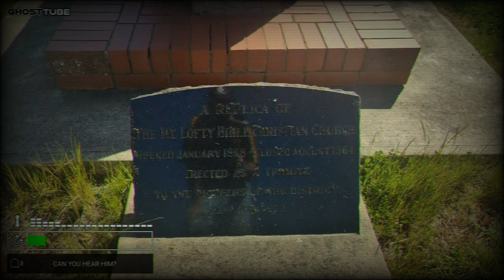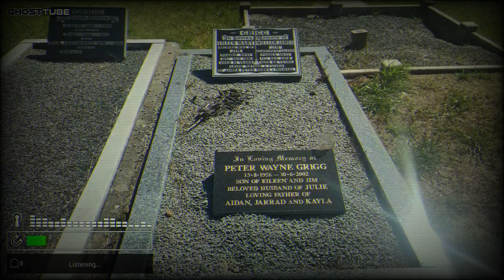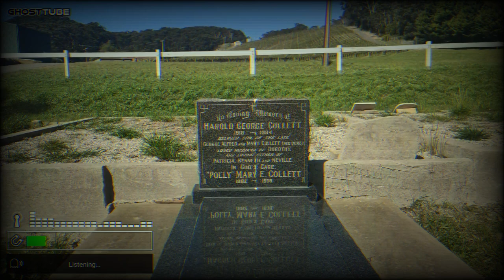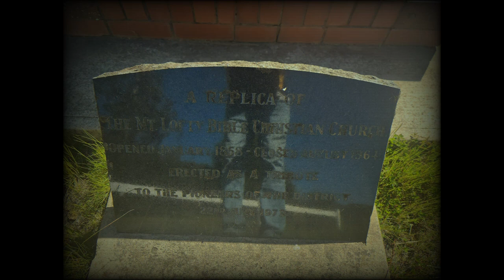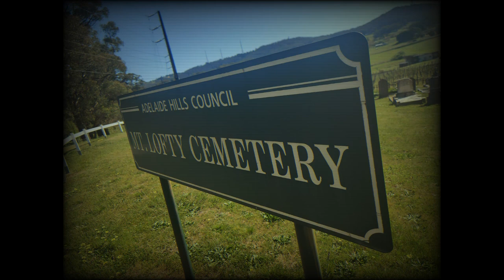Mt Lofty Cemetery: The Serenity of Final Resting Places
Explore the eerie mysteries and paranormal phenomena of Mt. Lofty Cemetery! Join us on a spine-tingling journey through this historic resting place, where ghostly tales come to life. 👻 Discover the stories of restless spirits, unexplained occurrences, and the supernatural history that surrounds this hallowed ground. Dare to step into the unknown with us!
Replica of Mt Lofty Bible Christian Church, Mt Lofty Cemetery, Adelaide Hills, South Australia
Plaque at replica =

A replica of the Mt Lofty Bible Christian Church.

Opened January 1858 - closed August 1964.

Erected as a tribute to the Pioneers of the district.

22 July 1973.